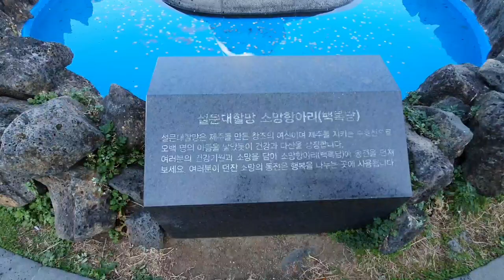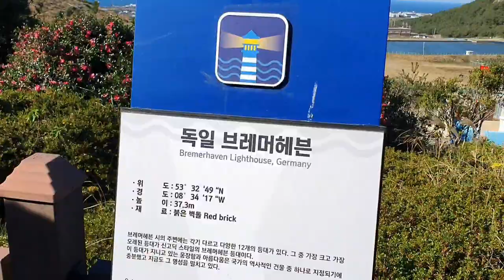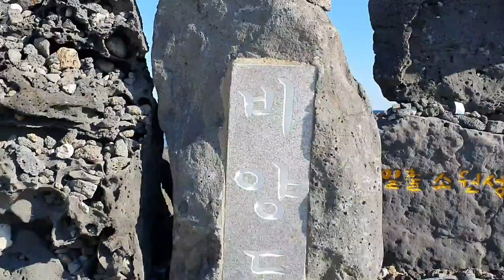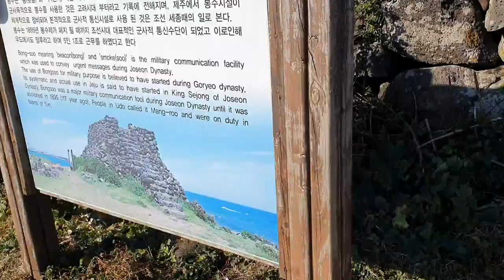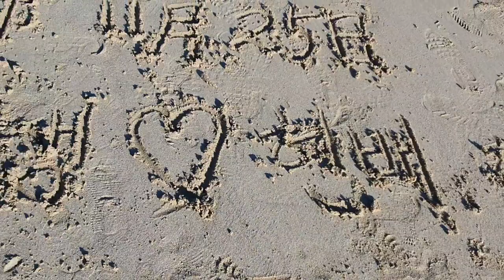우도의 섬의섬 비양도와 텐트성지?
섬중의섬 우도의 비양도와 천혜절경 텐트성지